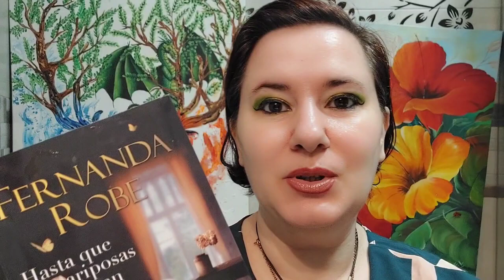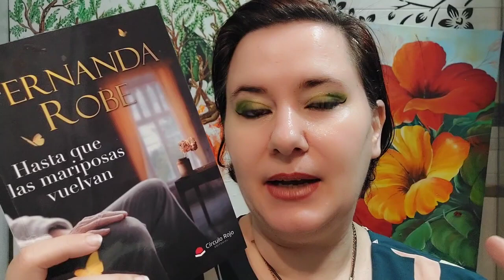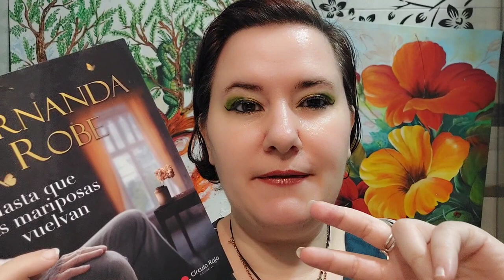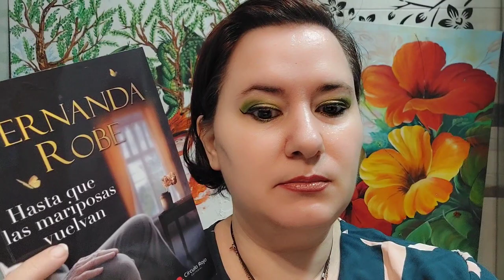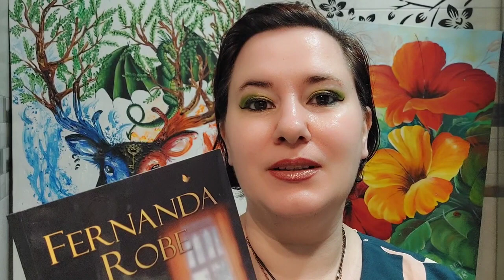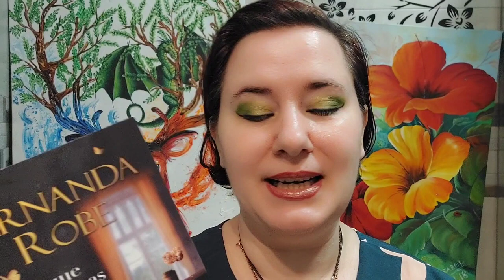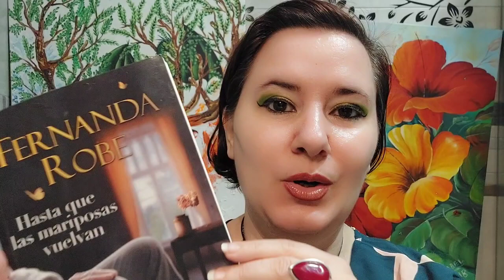Reseña de "Hasta que las mariposas vuelvan".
Estamos ante una historia de vida marcada por una cantidad increíble de sucesos extraordinarios que hacen de ella una lectura amena y sumamente interesante. El libro es también la historia de una época, de una región y un país; una novela de corte autobiográfico que se desarrolla a inicios del siglo XX, donde el desamparo, la injusticia social, el racismo y la xenofobia alcanzan niveles de frustración dichosamente superados hoy y que nos parecen más realismo mágico que una vivencia sufrida en carne propia.
En sentido más estricto la obra puede clasificarse dentro del género etnográfico, lo cual se traduce en leer la sociedad costarricense de entonces a través de una historia de vida fascinante protagonizada por un hombre humilde, mestizo, que integra en sí mismo una gran riqueza cultural que da paso a una estética con raíces en los conflictos, los traumas y la desolación de una persona infinitamente pobre que asume su condición con valentía.
Esta obra nos brinda una imagen plena de la poesía de la tierra, de sus paisajes y de la desesperanza de las personas negras.
En la novela resaltan dos elementos que se entrecruzan a lo largo de todo el libro: el amor y la tragedia, donde la casualidad, la buena o la mala suerte, le dan a la vida humana, y en particular a la muerte, una dimensión mítica y metafórica.